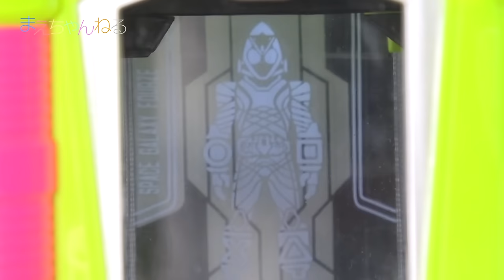変身対決！DXマジックザウィザードガシャット DXスペースギャラクシーフォーゼガシャット 仮面ライダーエグゼイド | まえちゃんねる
東映特撮YouTube Officialチャンネルで開始した「仮面ライダーゲンム」に登場するガシャットの「DXマジックザウィザードガシャット」「DXスペースギャラクシーフォーゼガシャット」を購入しました！
言わずと知れた「DXマジックザウィザードガシャット」が仮面ライダーウィザード、「DXスペースギャラクシーフォーゼガシャット」が仮面ライダーフォーゼのガシャットです。

今回も音声確認をしながら動画の最後には変身対決をしておりますので、是非最後までご覧下さい^^
また、アンケートもあるのでやってみてね〜

▽仮面ライダーエグゼイド DXマジックザウィザードガシャット（Amazon）

▽仮面ライダーエグゼイド DXスペースギャラクシーフォーゼガシャット（Amazon）